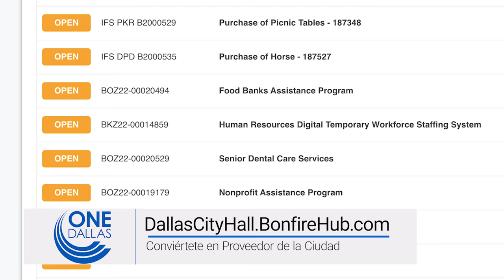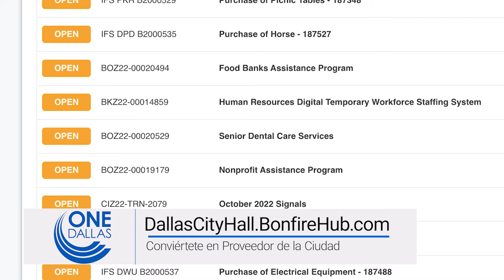Informe Una Sola Dallas - Noviembre 11, 2022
¡Bienvenidos al Informe One Dallas de la semana del 11 de noviembre!
Te presentamos las noticias más relevantes de la Ciudad de Dallas